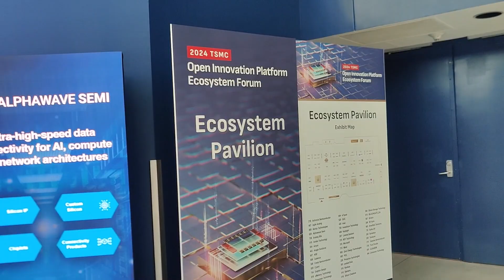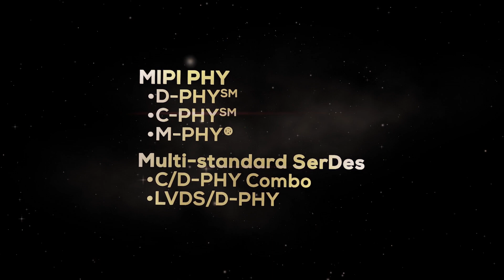Mixel at TSMC OIP Ecosystem Forum 2024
Mixel attended TSMC OIP Ecosystem Forum at the Santa Clara Convention Center where we showcased our customer demos featuring Mixel MIPI IP. Demos include (in order of appearance):

1. GEO GW4 automotive camera video processor featuring Mixel's MIPI CSI-2 RX IP
2. Toshiba Qosmio laptop with glasses-less 3D display featuring Mixel's LVDS TX and RX IPs
3. Hercules Microelectronics HME-H1D03 FPGA and HME-H3 FPGA and Blackview Hero 10 Foldable Smartphone featuring Mixel's MIPI IP
4. Microsoft Azure Kinect Developer's Kit and Microsoft HoloLens 2 featuring Mixel's MIPI D-PHY CSI-2 TX IP
5. NXP i.MX7ULP applications processor and Garmin Edge 830 cycling GPS featuring Mixel's MIPI D-PHY DSI TX IP
6. ams OSRAM Mira050 CMOS image sensor featuring Mixel's MIPI D-PHY CSI-2 TX+ IP